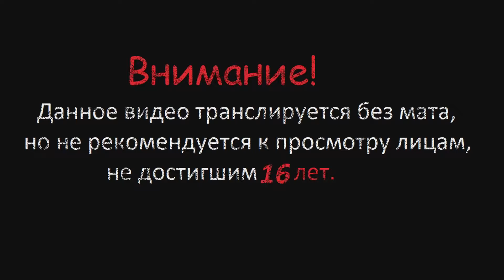Genshin Impact # 19 (Ужас Бури 70 лвл)